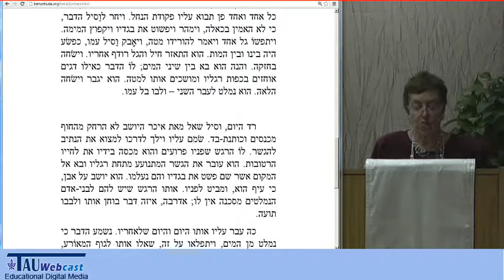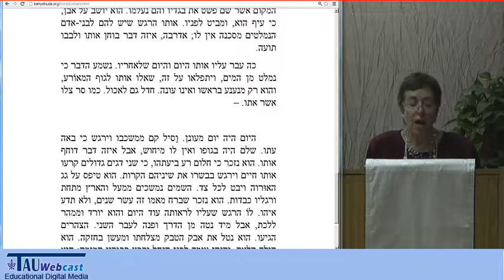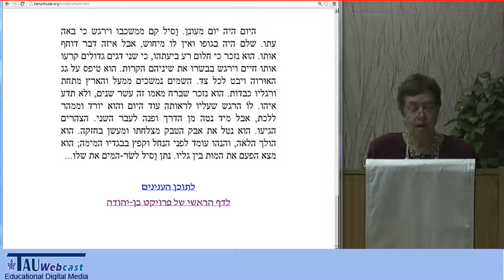"את קרבני" מאת מ. י. ברדיצ'בסקי - בהקראת פרופ' גוברין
מיכה יוסף ברדיצ'בסקי
בהקראת פרופ' נורית גוברין